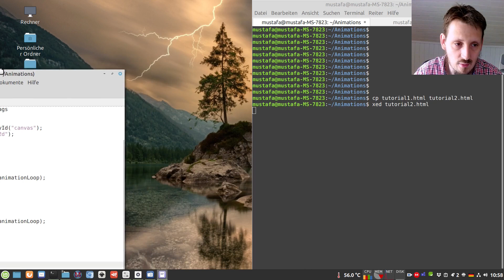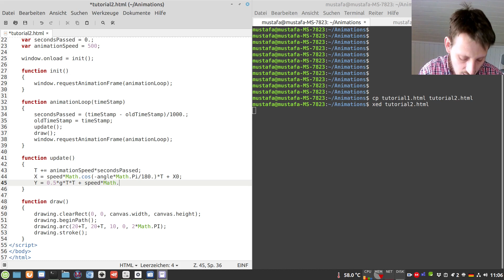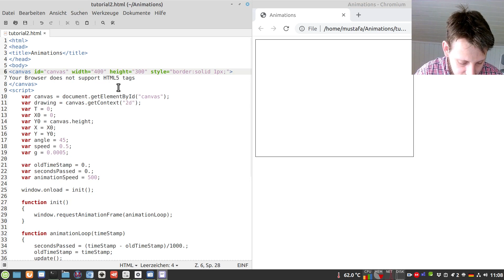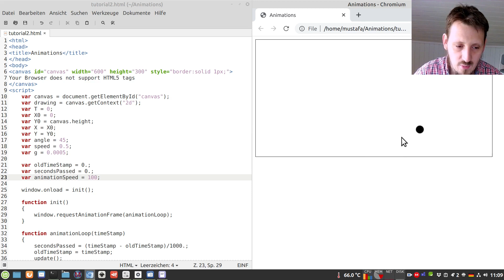JavaScript Physics Animations Tutorial 2: Simulating Trajectory of Thrown Object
In this video, I am explaining, how to extend the previously created animation by using the actual time difference between two frames in seconds and using this to simulate the projectile motion of an object in the gravitational field of the earth.

Twitter Discord If you are interested in fundamental physics, you can visit my new website project